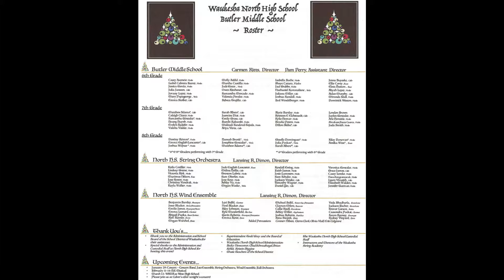Butler Middle School 7th Grade Orchestra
Butler Middle School Holiday Concert at Waukesha North High School on 12/15/2015 performance of the 7th Grade Orchestra